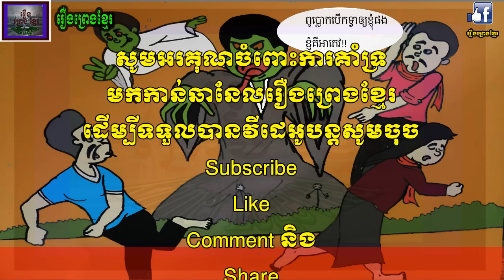ខ្មោចអាតេវ-Ah Tev ghost, Khmer ghost story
ចំណងជើងរឿង៖ ខ្មោចអាតេវ
និពន្ធដោយ៖ លោក ស្រេង ចក់
រៀងរៀងដោយ និងនិទានដោយ៖ លោក ស្រេង ចក់(ម្ចាស់ឆានែលរឿងព្រេងខ្មែរ)
ប្រភេទរឿង៖ រន្ធត់ព្រឺព្រួច
រចនារូបភាពដោយ៖ ស្រេង បញ្ញា
កាលបរិច្ឆេទនិពន្ធចប់៖ ១០ មេសា ២០១៨
រយៈពេលនិពន្ធចប់៖ ២ម៉ោង ៣០នាទី
 មាននៅក្នុង៖ Youtube Channel “ឆានែល រឿងព្រេង ខ្មែរ”
ផលិតដោយឆានែលរឿងព្រេងខ្មែរ  ក្នុងឆ្នាំ២០១៨
អាចស្វែងរកបានតាមរយៈស្វែងរកនៅក្នុងយូធូបដោយវាយពាក្យ៖ រឿងព្រេងខ្មែរ-ចំណងជើងរឿងនេះ
រក្សាសិទ្ធិគ្រប់បែបយ៉ាង ឆានែលរឿងព្រេង ខ្មែរ
Story Title: Ah Tev ghost
Author: Mr. Sreng Chork
Prepare and Narrated by: Mr. Sreng Chork(The Owner of Channel រឿងព្រេងខ្មែរ ON YOUTUBE)
Story kind: Frighten (Khmer ghost story)
Illustrator: Mr. Sreng Pagna
Finishing Writing date: 10 April 2018
Spending Time: 2 hours and 30 minutes
Posted in : Youtube Channel “ រឿងព្រេង ខ្មែរ”
Created by “Channel រឿងព្រេង ខ្មែរ”
You can see by typing: រឿងព្រេងខ្មែរ-Title of this story